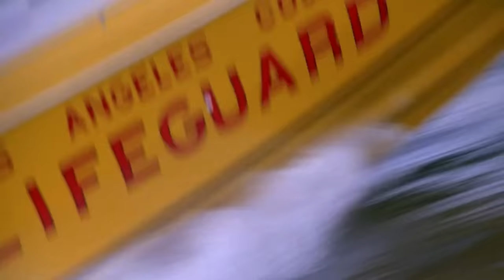BBCC 2 | Bad Boy Chiller Crew BMW GIVEAWAY! Barcelona to Parklife!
Episode 2-
Barcelona to Parklife!

BBCC Bad Boy Chiller Crew (BBCC)